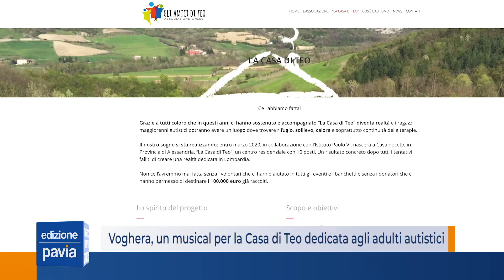Voghera, un musical per la Casa di Teo dedicata agli adulti autistici